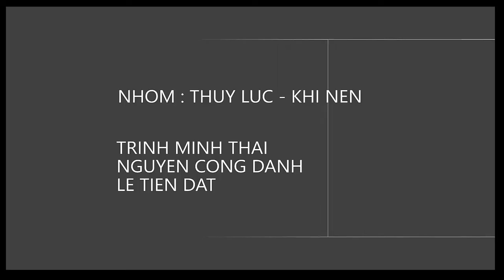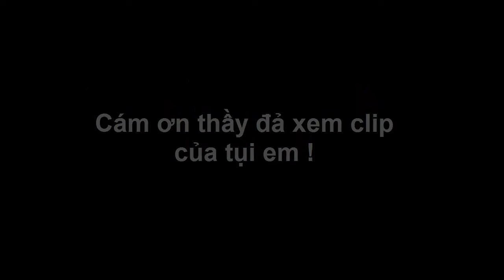Khí nén và Thủy lực